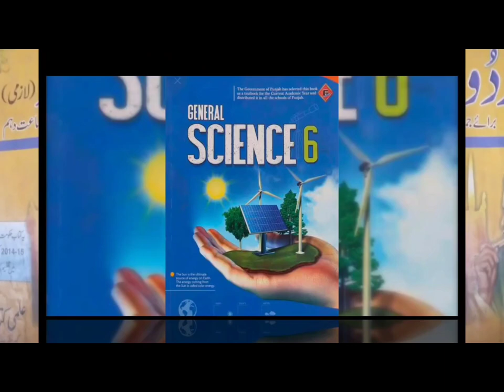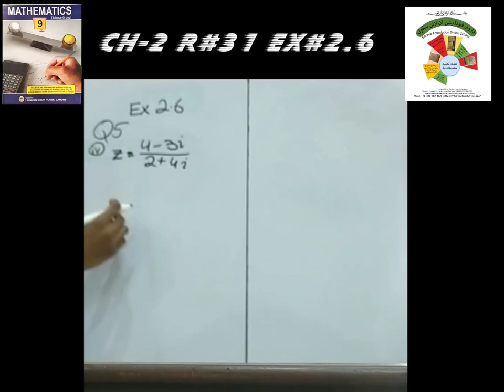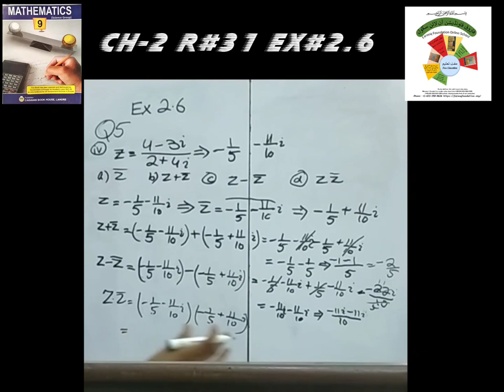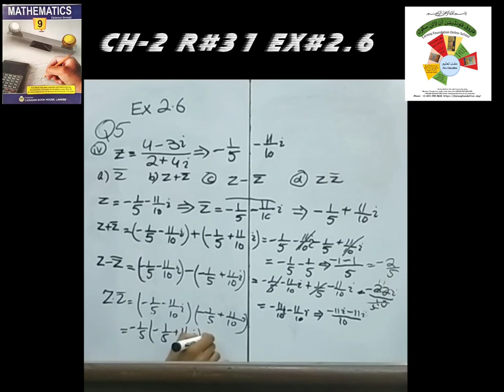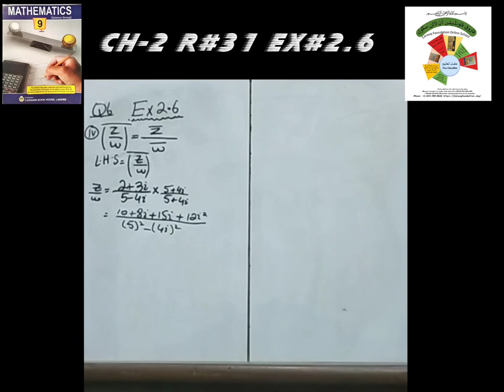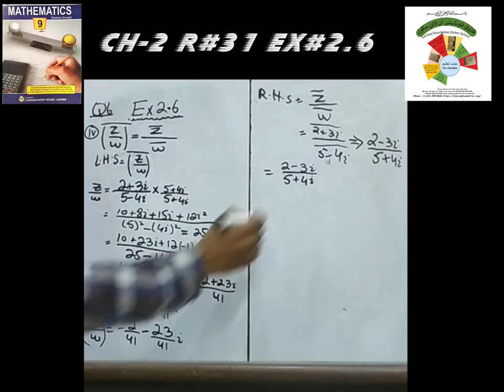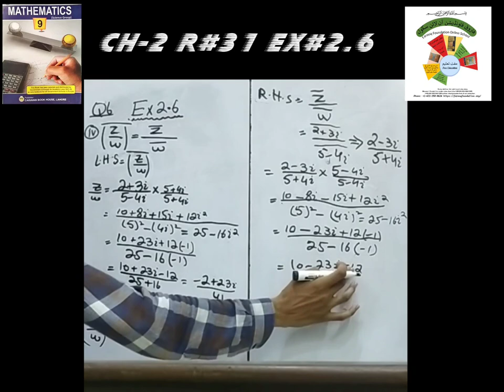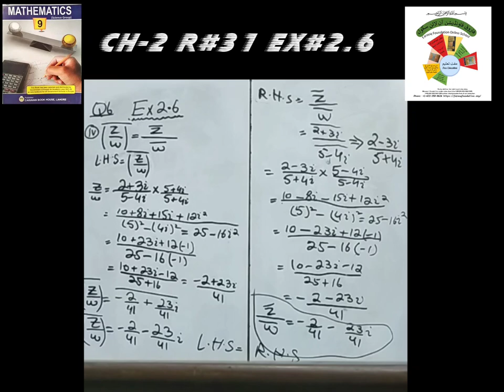R#31|EX#2.6 Q#5-6|CLASS 9 MATHS|UNIT#2|FAROOQ FOUNDATION ONLINE SCHOOL